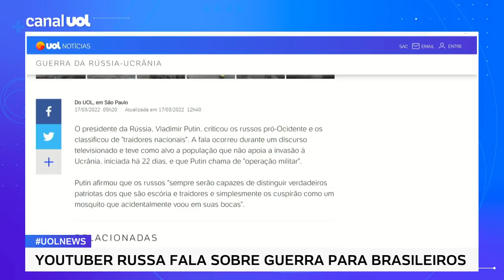Putin falar em 'cuspir traidores como mosca' não é o esperado de um líder, diz youtuber russa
Em entrevista ao UOL News, a youtuber russa Olga Kovalenko, que vive no Brasil, fala sobre a situação no país e diz que a fala de declaração do presidente russo Vladimir Putin